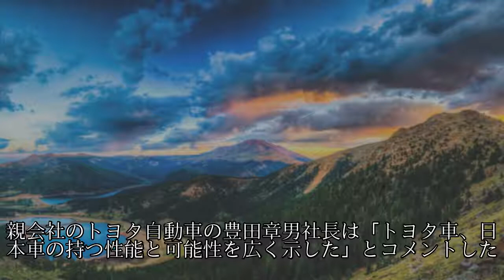トヨタ車体が５連覇 ダカールラリー市販車部門